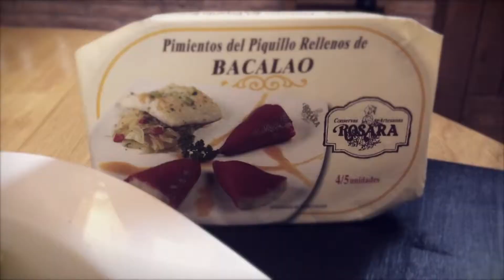Todos los cocinillas tenemos nuestro lado Gourmet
Todos los cocinillas tenemos un lado gourmet. Y a veces cabe en un espacio muy pequeño.

🌶Selección Pimientos Rellenos Artesanos de Rosara. Bacalao, lenguado, carne, marisco, boletus